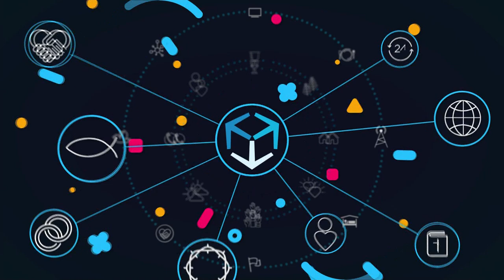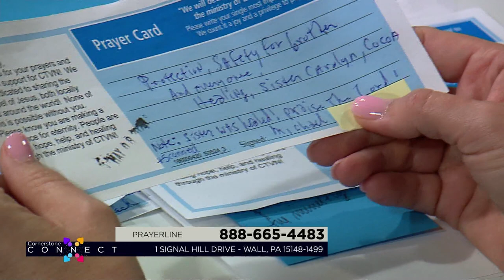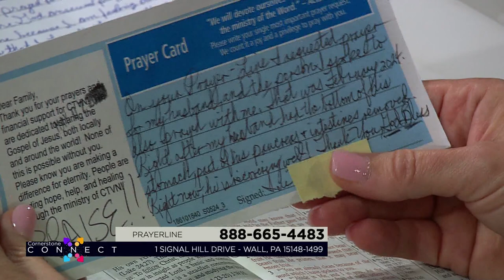Cornerstone Connects: June 2024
Welcome to the June edition of Cornerstone Connect! Join host Amanda Brougher as she welcomes Anna Schmidt with great interview with Pastor Gary as he encourages us to make our summer JUMP!  AND Cornerstone Cares missionaries Phillip and Marina DeVries give us a South Africa update. And... letters from the mailbag from YOU!  All that and more coming up next!